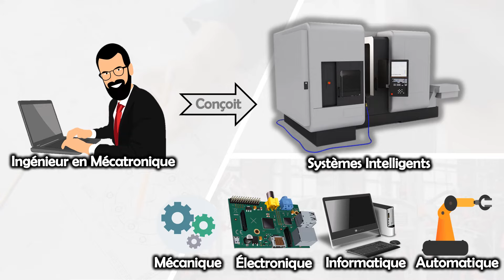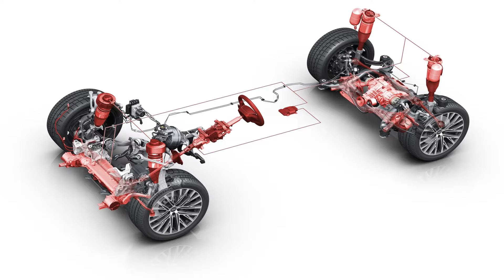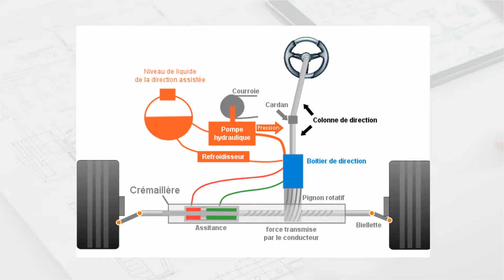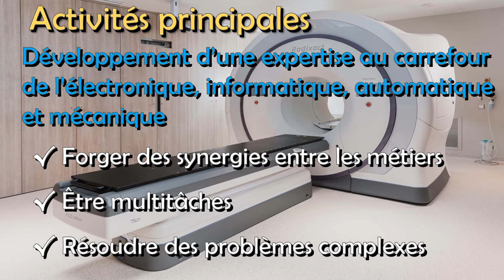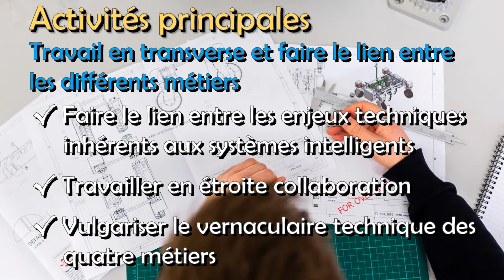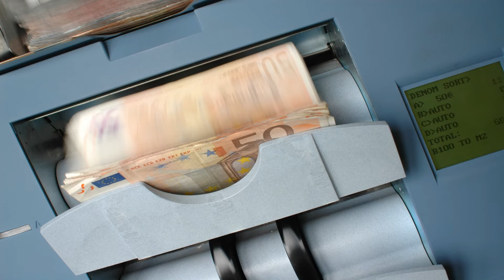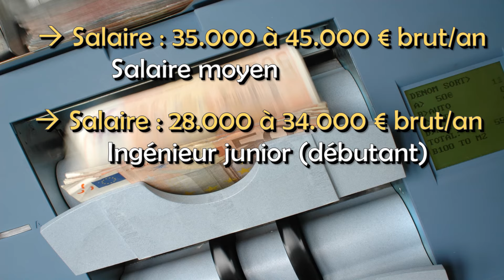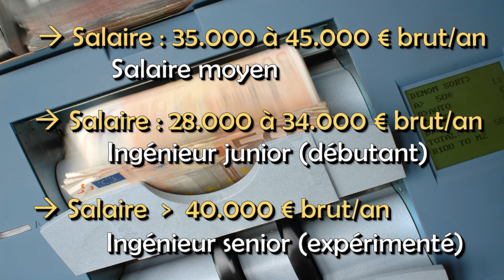Ingénieur en Mécatronique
Dans cette vidéo, nous apportons des réponses aux différentes questions suivantes :

00:00 Introduction
00:36 Qu’est-ce qu’un ingénieur en mécatronique ?
02:13 Quelles sont les activités et les fonctions d’un ingénieur en mécatronique ?
07:11 Comment devient-on ingénieur en mécatronique ?
07:28 Quel est le salaire d’un ingénieur en mécatronique ?